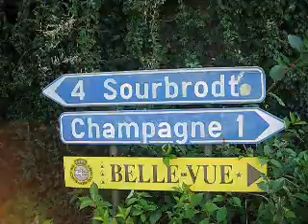Rando Ovifat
Rando au départ d'Ovifat avec château de Reinhardstein lac de Robertville vallée de la Warche et cascades du Bayehon